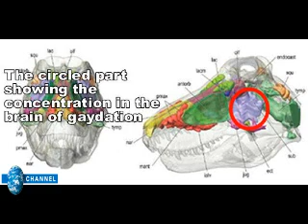How the Dinosaurs died out really.(Don't listen to government propaganda)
Scientist Mikhail.Valinisky has discovered this in the Siberia, with old Dinosaur fossels.